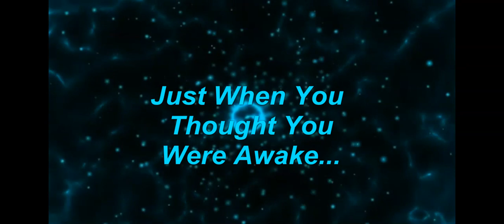Big and Bad and Red!